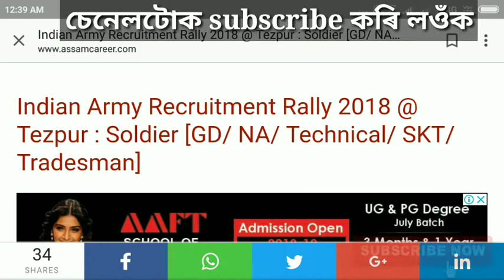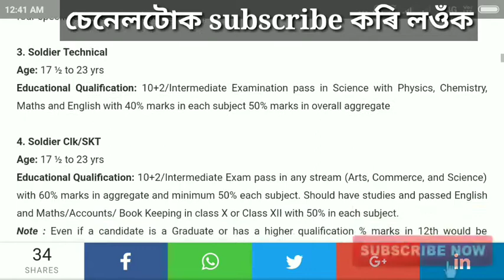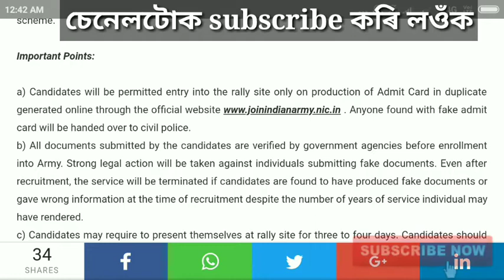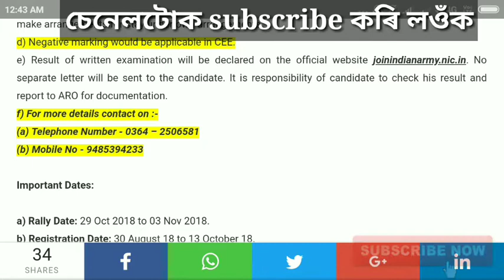Indian Army recruitment | job in Indian Army | Army jobs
In this video we talk about Indian Army recruitment 2018
website for this job -

Background Music credit - YouTube free Music